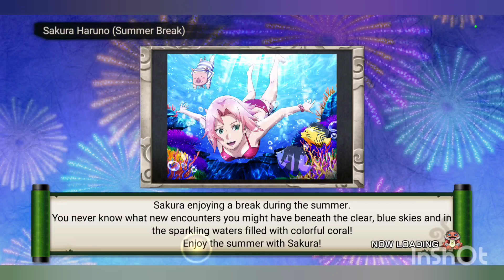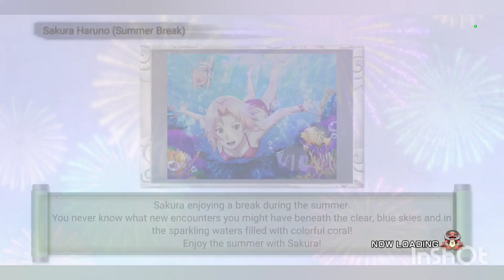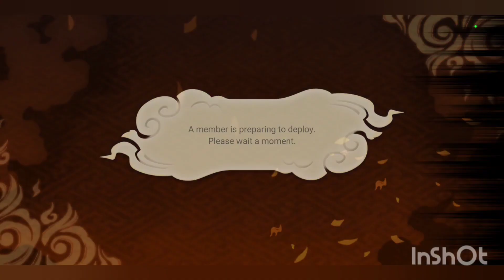Naruto Ninja Voltage - Me and Ana playing Together on Attack Missions 270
🍥Don't forget to hit the Like Comment and Subscribe to my channel and especially my babe's Ana Channel as well and even Mizuki too anyway enjoy the video guys Believe it for Naruto Shippuden Community ^_^🌸